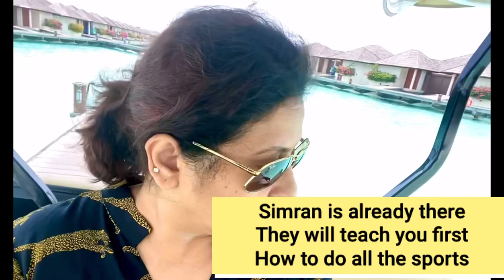How I learned Speedboat 🚤 ride in Maldives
Hello everyone. I did it . Oh my good I don’t believe how I did it and in the middle of the ocean we changed our seat , I came to the driver seat and I ride the speedboat with lots of confidence. It was a life time experience. Zindegi milega na do baara. Do guys do it what you want to do.
My simple daily vlog
How I learned speed boat 🚤 ride in Maldives
USA YouTuber’s speedboat rude experience
Indian mom in USA
Indian mom in Maldives
Mother daughter duo travel vlog